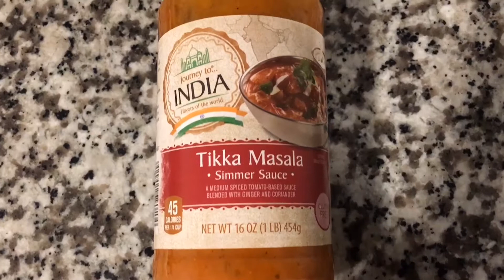Rice With Chicken In Tikka Masala Sauce At Home Easy Recipe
Rice with chicken and veggies in Tikka Masala sauce.

Ingredients:
1.5 cups of rice
3 cups of water
3 chicken breasts (I had mine pre-cooked - cut and fried with salt, pepper and garlic powder)
5 medium size mushrooms
1/2 of green bell pepper
1/2 of medium size onion
1 jar of Tikka Masala simmer sauce ( I had tikka masala sauce from Aldi)

XOXO